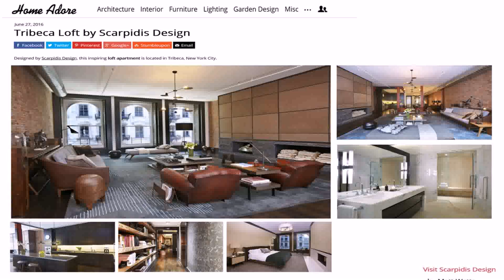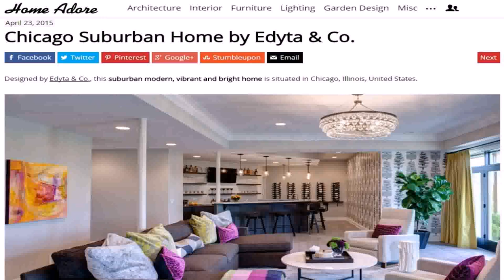Home Adore Interior Design Inspiration (see description)